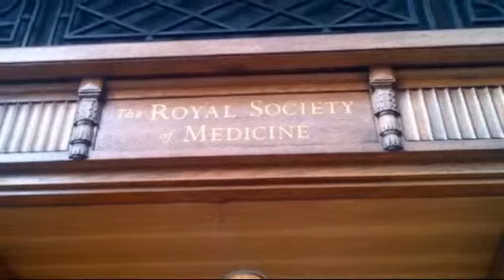MyFaceMyBody Awards 2012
The MyFaceMyBody Awards recognise talent and innovativness within the Aesthetic Industry in the UK & Ireland